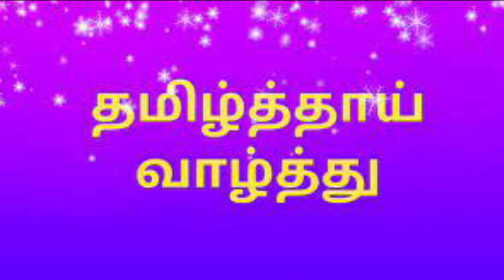தமிழ்த்தாய் வாழ்த்து/ DR.FREDRICK PAUL EDISON/HEADMASTER/ADVENT CHRISTIAN HIGH SCHOOL,INJAMBAKKAM.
Thamizh Thaai Vaazhthu / DR.FREDRICK PAUL EDISON/HEADMASTER/ADVENT CHRISTIAN HIGH SCHOOL,INJAMBAKKAM.